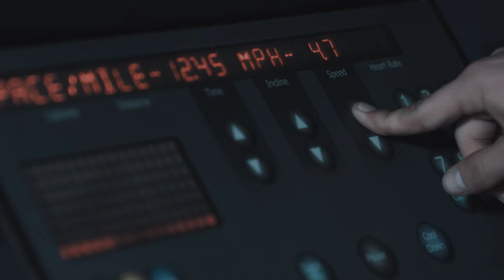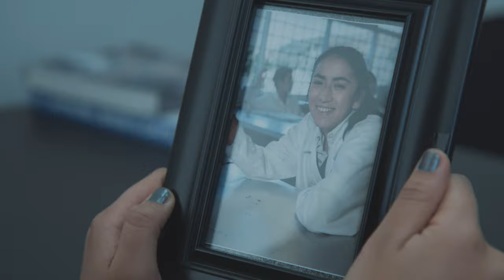Video Promocional | Bachillerato Anahuac - Siempre Más Alto | New Media Studios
produccion de video tijuana
grabacion de promocionales
promocionales de tv tijuana